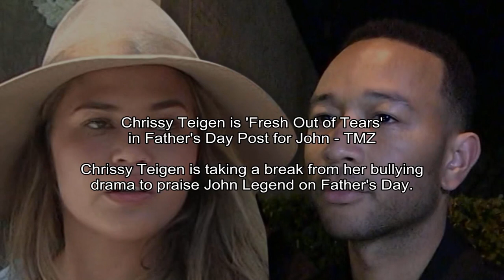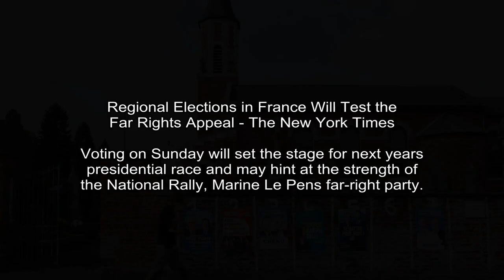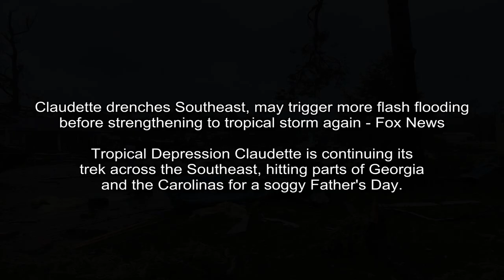Chrissy Teigen is 'Fresh Out of Tears' in Father's Day Post for John - TMZ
TMZ - TMZ Staff
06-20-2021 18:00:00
Chrissy Teigen is taking a break from her bullying drama to praise John Legend on Father's Day.
Chrissy Teigen just gave John Legend a shoutout for Father's Day -- but she also seemed to give some insight into her own state of mind ... and it sounds like she's drained, literally.

The Washington Post - Felicia Sonmez, Marianna Sotomayor, Jeanne Whalen
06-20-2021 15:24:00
National security adviser Jake Sullivan says preventing Iran from obtaining nuclear weapon is paramount priority for United States - The Washington Post
In appearances on the Sunday morning news shows, Sullivan also weighed in on the North Korean nuclear issue and Bidens meeting with Putin.
Well, I think what we need to do in the United States is keep our eye on the ball, Sullivan said when asked about Iran on ABC Newss This Week.

Fox News - Tyler McCarthy
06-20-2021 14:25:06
Meghan Markle talks new book 'The Bench' and its non-traditional depictions of masculinity and diversity - Fox News
Meghan Markle discussed the deeply personal story behind her new childrens book “The Bench” as well as the important role diversity and inclusivity played in its creation.

MMA Mania - Ryan Harkness
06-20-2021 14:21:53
Anderson Silva open to boxing Paul brothers, Jake Paul responds - MMA Mania
Jake Paul may not be interested in boxing Anderson Silva after the MMA great beat Julio Cesar Chavez Jr., but he did offer up a more interesting possibility.
Anderson Silva did what many thought was impossible on Saturday night by beating Julio Cesar Chavez Jr. by split decision.

New York Times - Constant Méheut
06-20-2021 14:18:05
Regional Elections in France Will Test the Far Rights Appeal - The New York Times
Voting on Sunday will set the stage for next years presidential race and may hint at the strength of the National Rally, Marine Le Pens far-right party.
What is happening with the French democratic model? Mr. Cautrès asked, noting that abstention had been rising in every election in recent years.

WPLG Local 10 - Madeleine Wright
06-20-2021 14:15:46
Surveillance video shows moments after deadly incident at Wilton Manors pride parade - WPLG Local 10
Newly obtained surveillance video shows a white pickup truck crashing into a fence and mowing down the plants at the Fort Lauderdale Garden Center.
WILTON MANORS, Fla. One person is dead and another hospitalized after a man driving a truck struck them on Saturday at the Stonewall Pride Parade in Wilton Manors.

CNET - Eli Blumenthal
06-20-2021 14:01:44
Best Prime Day smartwatch deals on Apple Watch and Galaxy Watches - CNET
You can get some nice prices on smartwatches for Amazon Prime Day.
This story is part of Amazon Prime Day 2021, CNET's guide on everything you need to know and how to make sure you get the best deal.

Fox News - Peter Aitken
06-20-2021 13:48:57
Claudette drenches Southeast, may trigger more flash flooding before strengthening to tropical storm again - Fox News
Tropical Depression Claudette is continuing its trek across the Southeast, hitting parts of Georgia and the Carolinas for a soggy Father's Day.

CNBC - Annie Palmer
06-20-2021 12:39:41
Supply chain snafus could affect what's available to you on Amazon Prime Day - CNBC
Sellers are grappling with widespread supply chain disruptions just as they gear up for Amazon's Prime Day discount bonanza.
Amazon sellers who had hoped for an easier Prime Day after 2020's pandemic-driven chaos aren't likely to catch a break this year.The company's two-day discount bonanza kicks off on Monday.

Fox News - Caitlin McFall
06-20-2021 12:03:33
Foreign policy experts divided on whether Putin-Biden summit emboldened China - Fox News
Some top foreign policy experts have warned that the U.S.-Russia summit may not have only been a perceived win for Russian President Vladimir Putin, but could have actually emboldened China.